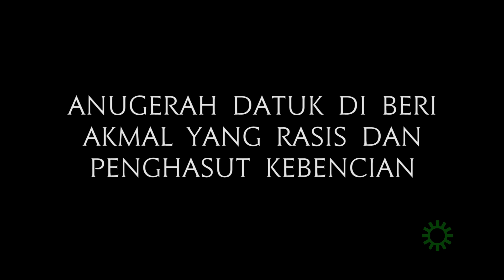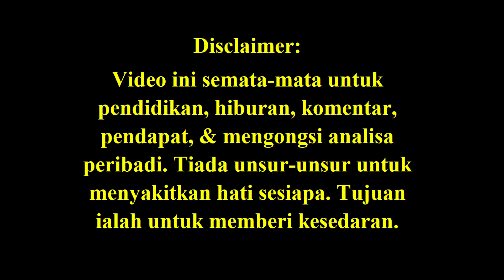Anugerah Datuk Di Beri Akmal Yg Rasis & Penghasut Kebencian (Why reward racism & hate-mongers?)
Awarding Akmal Saleh, the Umno-Baru Youth leader with a 'Datuk' is wrong.
It is rewarding racism and religious intolerance.
It's the wrong message to send our young, the rakyat & the rest of the world.

Credit notes: Thank you FB/Reddit/Instagram/X (ex-Twitter) friends, Patreon sponsors, Fahmi Reza,  Zunar, alternative newsmedia, MalaysiaNow, YouTube videos, Malaysiakini,  FMT, The Star, NST, Astro Awani, Berita Harian, Utusan Malaysia, Reuters, Channel News Asia, Reuters, Suara Rakyat Malaysia for their pics/video clips/articles, if used.

The videos from YouTube, reddit, or Facebook or other social media sites, normally sent by friends, if applicable & used,  are for illustrative purposes only and to emphasize a particular point.